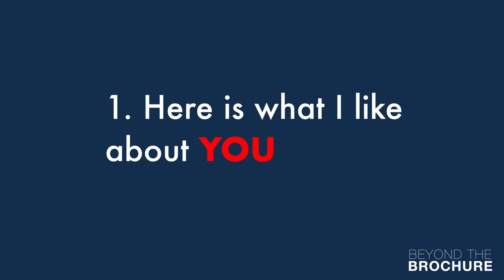UPenn Alumni Reveals Why School Essay Secret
Kirsten reflects on the difference between UPenn and Tulane. If you would like to learn more about today’s guest, you can follow UPenn Alum and CEO Kirsten on the following social media accounts.